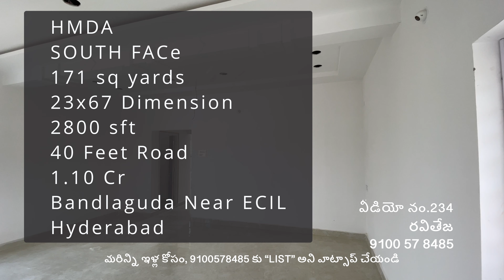Video No.233 | HMDA 171 sq yards Commercial House for sale in Bandlaguda Near ECIL, Hyderabad.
HMDA
SOUTH FACe
171 sq yards
23x67 Dimension
2800 sft
40 Feet Road
1.10 Cr
Bandlaguda Near ECIL
Hyderabad